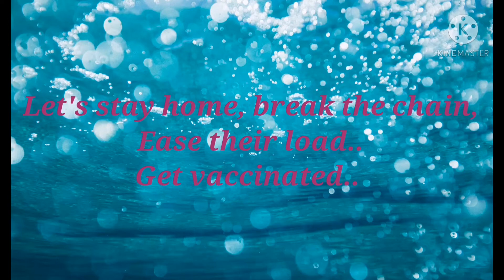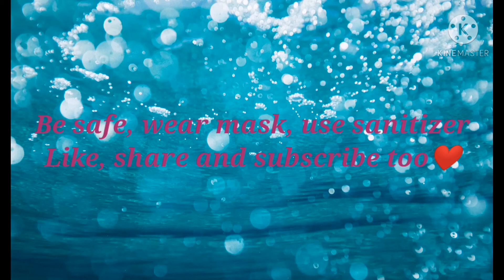Let's make the world a better place🙏🙏